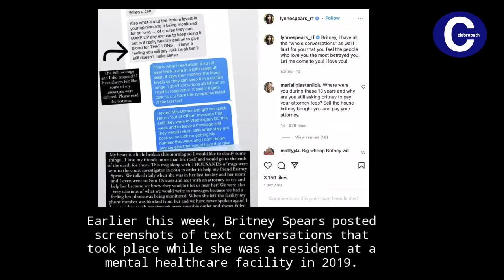Britney Spears talks about her abusive childhood and her mom's lies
Britney Spears talks how she was abused and lied by her mother
Britney spears abused

"Britney, I have all the 'whole conversations' as
well! I hurt for you that you feel the people who love you the most betrayed you! Let me come to you! I love you!

guys we need your support to grow so we can bring new contents for you guys.help us by subscribing the channel and do comment down the things you want us to improve.